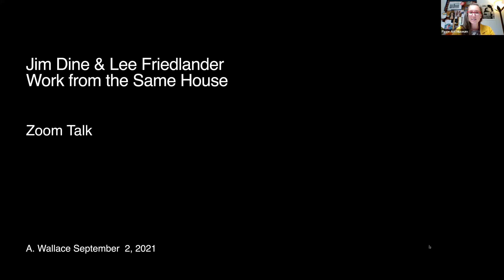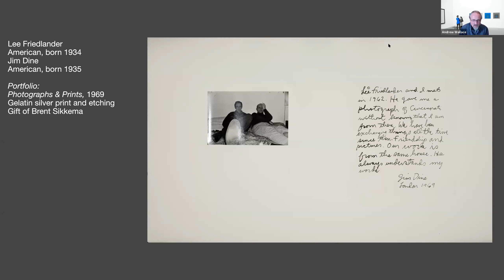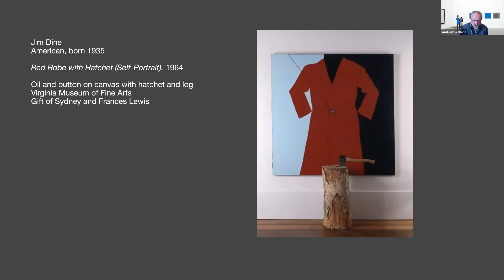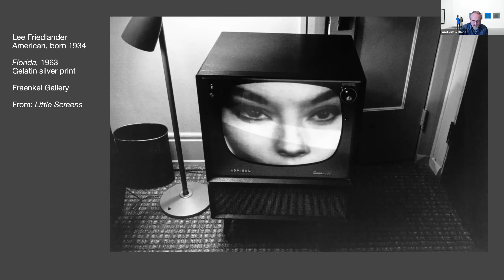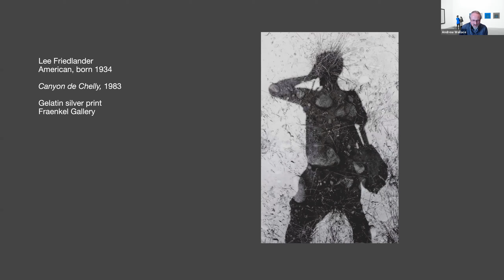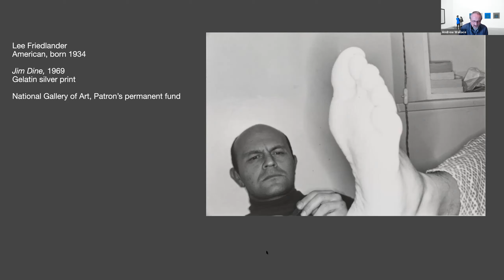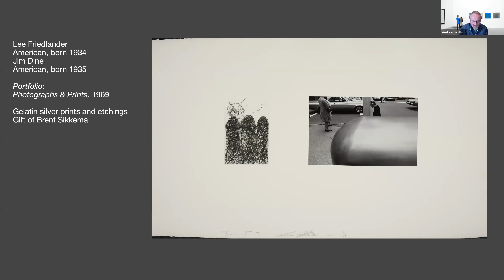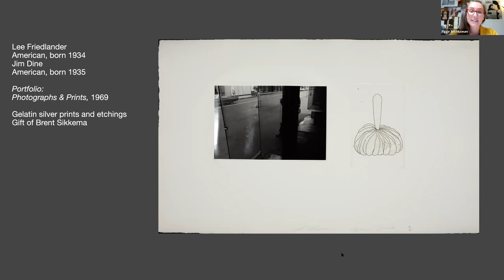Thursdays at the Figge: Curator Talk Andrew Wallace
Join Figge Director of Collections and Exhibitions Andrew Wallace as he discusses the exhibition Jim Dine and Lee Friedlander: Work from the Same House on display at the Figge through November 14, 2021.